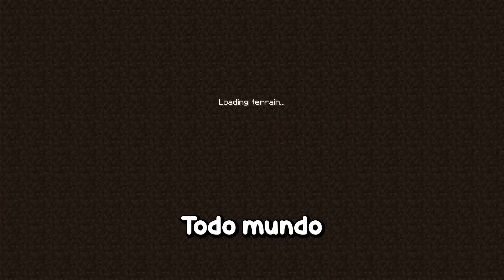os mods de minecraft estão s̵͆͑̑̒û̸s̵̢̛̱̱̖͚̥̀͗p̵̔̽e̵̺̯̻̥̾̅̈́̐͒͝ͅi̶̾͂t̷̐͆̉̑̇̊̂͝ọ̶͓̓̍͑̽s̴̈́̓̒̅̌̓̃ 😥😥😥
numero de inscritos atual: 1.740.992